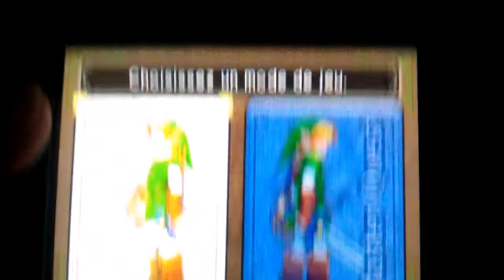TLoZ OoT 3D MQ - 16 - Skulltulas : Puits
Seizième vidéo de ma partie d'Ocarina of Time 3D en Master Quest. Récupération des 3 Skulltulas d'or du Puits de Cocorico.

Cette partie respecte un certain nombre de contraintes.
Une petite liste des principales contraintes :
- Faire la partie avec 3 coeurs
- Ne rien acheter, récupérer ou améliorer de non obligatoires
- Ne plus utiliser le bouclier à partir de la Caverne Dodongo
- Récupérer les 100 Skulltulas d'or
- Faire les donjons en un segment (hors Château de Ganon)
- Faire les donjons sans se faire toucher (hors Arbre Mojo, et Caverne Dodongo)